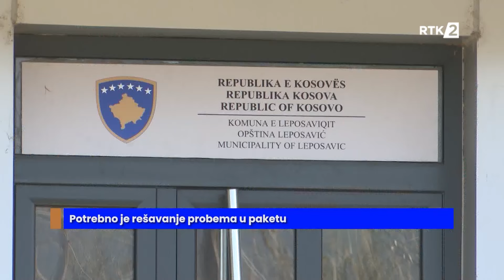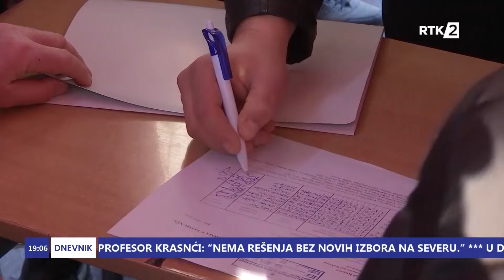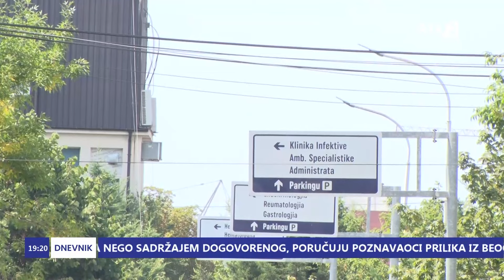Dnevnik2 19:00 03.03.2024